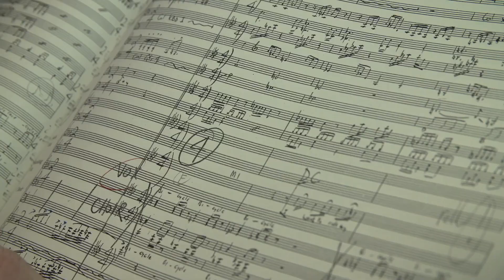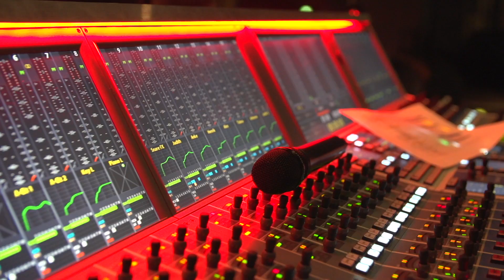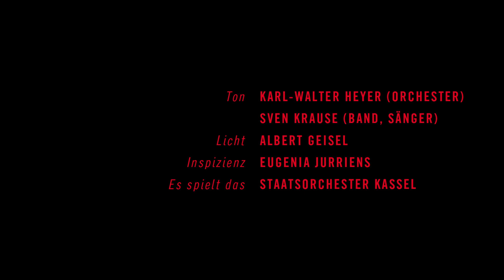The Making of GLAM-ROCK IN CONCERT: QUEEN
Das Staatsorchester Kassel bringt die Musik der kultigsten Rockband auf die Bühne nach Kassel: Queen! Glamrock vom Feinsten, natürlich live und in Farbe. Und dass das ehrwürdige Staatsorchester rocken kann, hat es schon eindrucksvoll bewiesen. Nicht nur mit den zehn ausverkauften ABBA-Konzerten, sondern auch mit der zum Klassiker gewordenen Film ab!-Reihe.

Dirigent: Rasmus Baumann
Moderation: Insa Pijanka
Ausstattung: Sibylle Pfeiffer
Licht: Albert Geisel
Gesang: Anke Sieloff / Katja Friedenberg (im Video)
Gesang: Judith Lefeber
Gesang: Henrik Wager
Gesang: Alex Melcher
Gitarre: Thorsten Drücker
Gitarre: Frank Pecher
E-Bass: Heiko Pape
Drums: Andy Pilger
Synthesizer: Donato Deliano
Background: Judith Caspari / Tabea Henkelmann / Johanna Reusse
Orchester: Staatsorchester Kassel